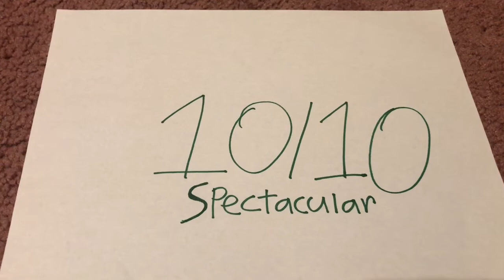Coming To America 1988 Movie Review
My review on the 1988 Paramount Pictures movie which came out 32 years ago.